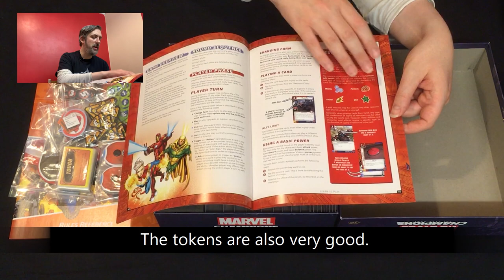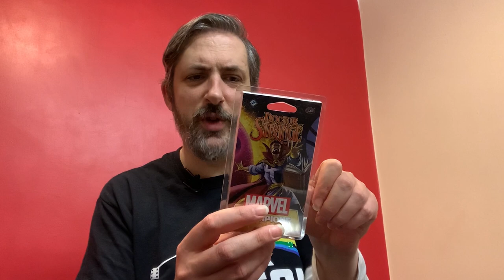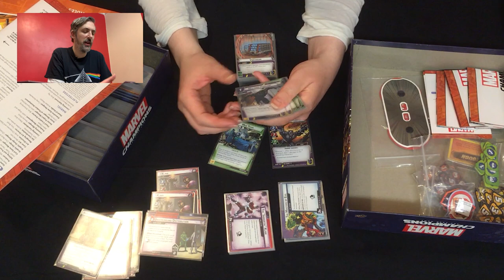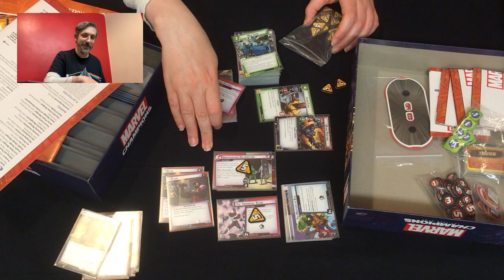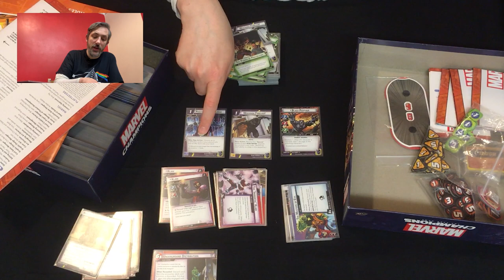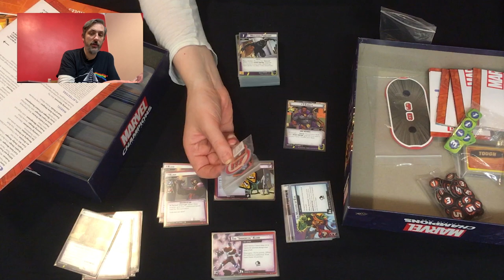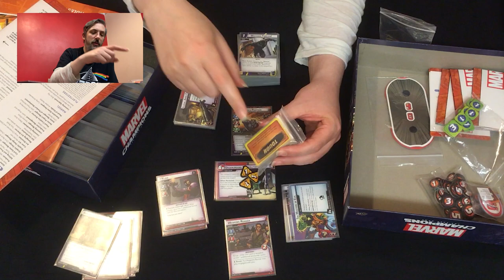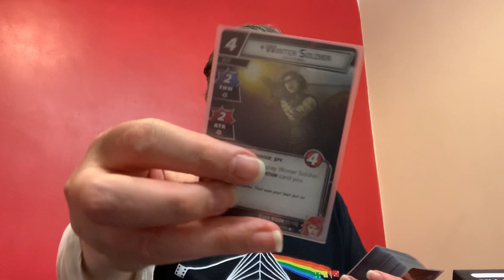SP24 - Game Overview #4 - Marvel Champions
Today I take a look at Fantasy Flight's latest cooperative Living Card Game.

Start: 00:00
Introduction: 00:13
Components: 01:05
Art & Graphic Design: 06:20
Gameplay & Rules: 08:09
Thoughts: 54:15

Still images used by permission of authors.